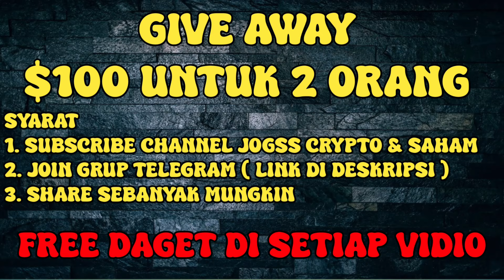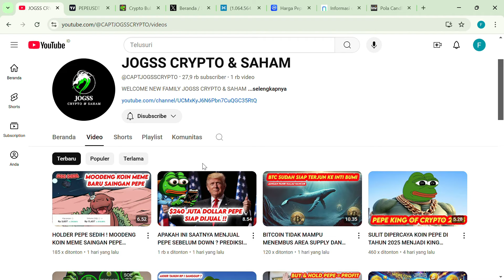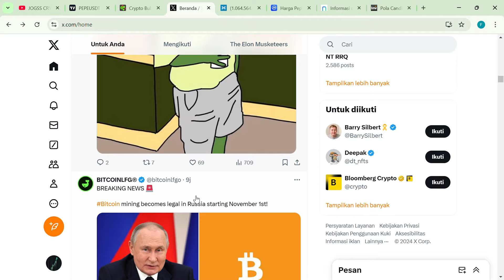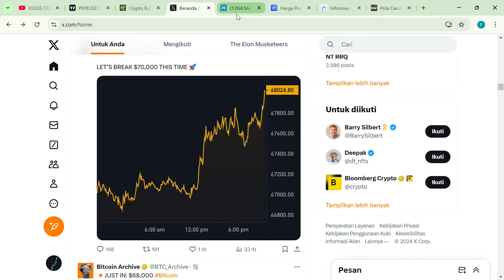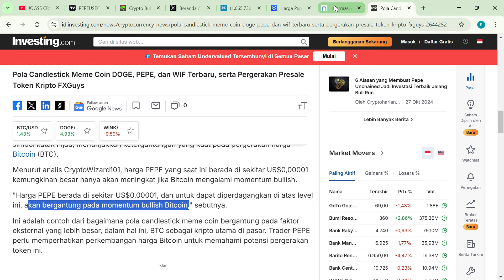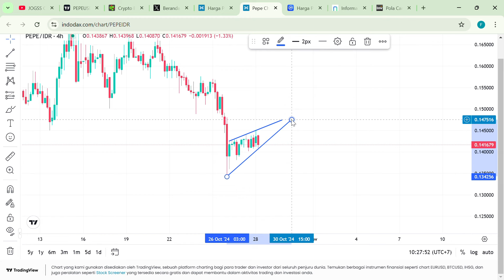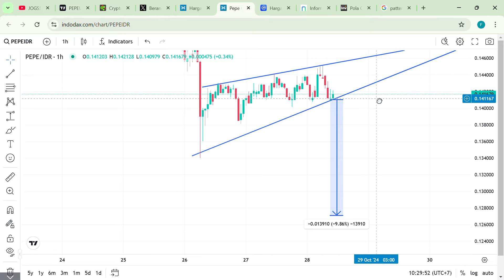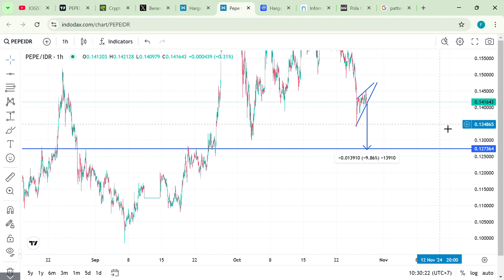PEPE BISA NAIK 3000% JIKA 1 HAL INI TERJADI !! PREDIKSI HARGA PEPE TAHUN INI - KOIN MEME VIRAL